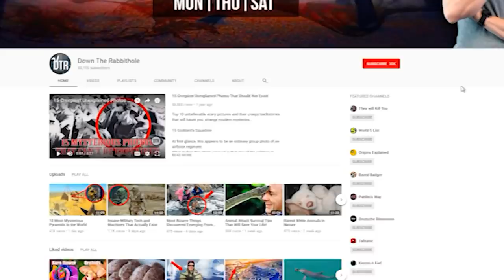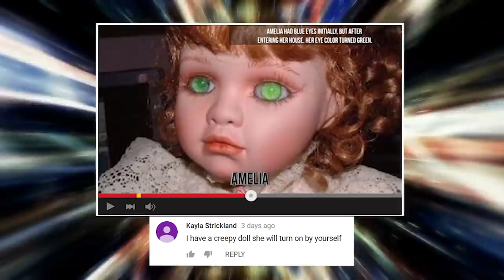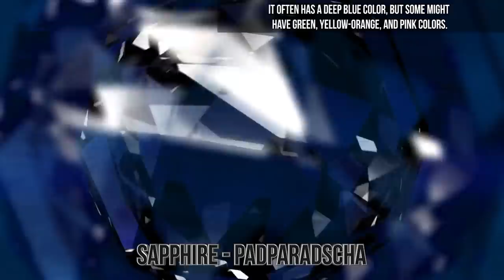18 Most Rare & Expensive Gemstones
From the most beautiful stones in the world to the most expensive rocks you’ve ever seen these gemstones are worth a shocking amount of money
18 Fire opal
17 Demantoid Garnet
16 Taaffeite
15 Benitoite
14 Poudretteite
13 Musgravite
12 Sapphire
11 Emerald
10 Red Beryl
9 Alexandrite
8. Ruby
Rubies come in vibrant shades of dark red, bright red, and purple-red. Like diamonds, they are found globally except for Antarctica. The most valuable of these gemstones come from Asia, and its main exporters are Sri Lanka, Thailand, and Myanmar. The "pigeon's blood" varieties that spot a pure red and violet gue are by far the most popular. A ruby can go for about $15,000 in the world market because of their limited numbers.
7. Rough Diamond
The most desirable of all gemstones is a rough diamond, and it also happens to be amongst the most expensive. The wedding industry could be blamed for the enormous popularity of cut diamonds globally. Besides that, most women wouldn't mind adding a jewelry piece carrying diamonds to her collection. Presently, perfectly cut D color diamonds can fetch as much as $15,000 per carat.
6.  Serendibite
The extremely rare gemstone originally came from Sri Lanka in 1902. The inosilicate features a complex chemical formula and comprises of aluminum, magnesium, calcium, and boron. One of these gemstones recently came out of the Mogok mines in Myanmar. The serendibite goes for $18,000 per carat.
5. Jadeite
The Jade's most beautiful and rarest stone just so happens to also be the most expensive. It has been mined in a variety of colors, but its rich-emerald color continues to be the most favored, and these jadeites originate from Myanmar. However, mauve, apple green, and lavender jadeites are also quite popular with buyers.
The stone also forms an integral part of the Mesoamerican, Maori, and Chinese cultures where they are used to carve weapons, fashion jewelry, and also used for medicinal and religious purposes. Jadeites are currently priced at about $20,000 per carat.
4. Grandidierite
The greenish-blue or yellow-blue mineral is quite rare and was first discovered in Sri Lanka. However, in the twentieth century, Alfred Grandidier, a French explorer, found a bulk of the minerals in Madagascar. Only about two dozen of the faceted grandidierite exist today. The stone borrowed its name from its founder. The unique gemstone goes for $30,000 per carat.
3. Red Diamond
Considered the most expensive gem in the world, the red diamond would set you back US$1 million per carat. In the history of mankind, very only 30 samples of these gemstones have been found, and most weigh under 0.5 carats. Australia's Argyle diamond mine is the only place where these diamonds can be mined, and only a few stones are extracted from it each year.
While most people might assume that the red color is an impurity, it comes from the deformation of the crystal lattice. The priciest and largest of these stones ever sold was the Moussaieff Red Diamond that went for $8 million in 2011.
2. Blue Diamond
Colored diamonds tend to be amongst the most expensive gemstones in the world because of their rarity and spectacular brilliance. Colored diamonds occur in a spectrum of black, yellow, champagne, red, chocolate/brown, pink, green, and blue colors. The most popular are the Pink Star and Oppenheimer Blue.
The Oppenheimer Blue diamond has a vivid blue hue and its the largest of such diamonds to go on auction selling for $57.5 million. That particular piece weighed 14.62 carats translating to $3.93 million per carat. The Pink Star recently broke the record selling for a whopping $71.2 million for a 59.6-carat piece.
1. US$3 Million Rare Black Opal
Bobby, an Australian miner, found an opal back in 2002. After he fell on hard times, he sold his mining equipment and took home his last bucket of rocks. He began rubbing the grimy stones and discovered hints of gold and green. It took Bobby two years to whittle the encasing rock away from the gemstone hidden inside. What he ended up with was an extremely rare 306-carat black opal. You'd think that he would cash in on the precious stone, but instead, he kept it tucked safely underneath his mattress for another 12 years.
It kind of reminds you of a certain character from The Lord Of The Rings, and Bobby himself said that he considered it one of God's greatest creations that he had to guard. He finally entrusted it to Katherine Jetter, an Australian jewelry designer who debuted it at a Wynn Hotel, Las Vegas Couture show for US$3 million. The black opals generally sell at $3,500 per carat.